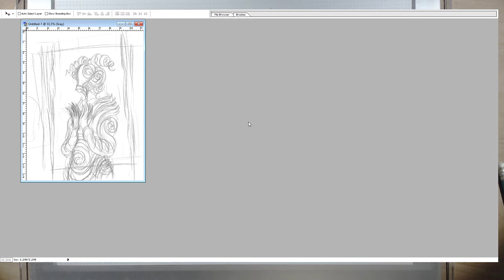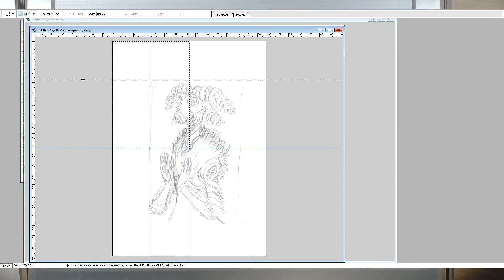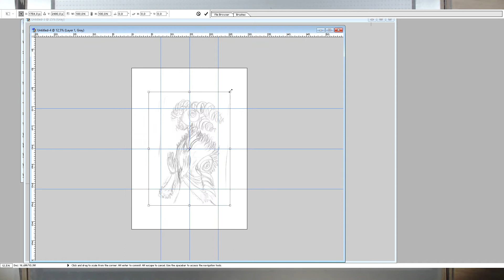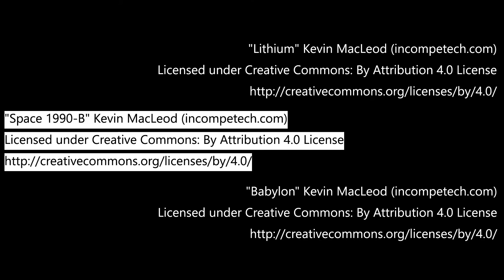Space Spirit 01